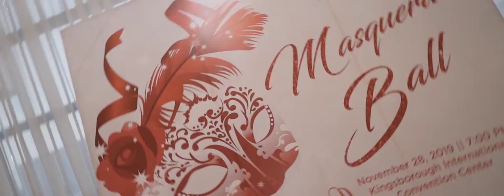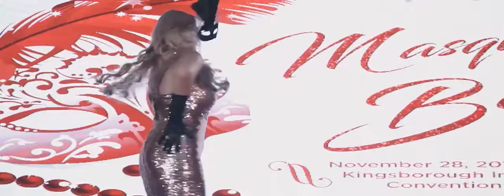IQOR MASQUERADE BALL 2019